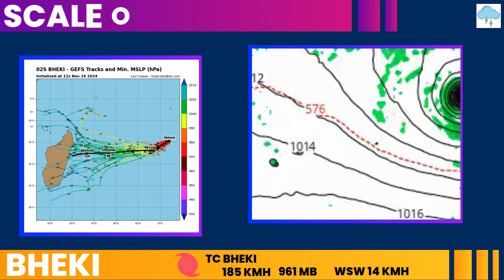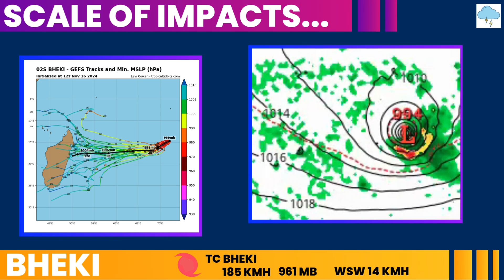Large & Powerful Cyclone Bheki Heads Towards Mauritius, Réunion & Rodrigues! Any Weakening?!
Bheki is at it's strongest, but it will start to weaken as it heads towards the Mascarenes. What are the possible impacts? Here are the details...